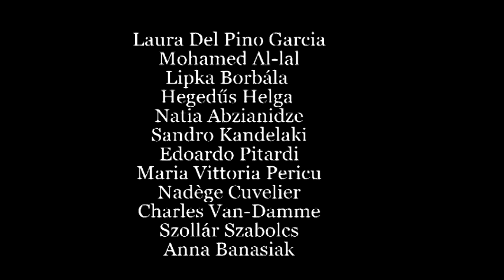Children are our future! | Çocuklar geleceğimizdir!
Gaziantep Eğitim ve Gençlik Derneği ve gönüllüleri olarak boş zamanlarımızda Gaziantep Kırkayak Parkı'nda mutlu olmaya ihtiyaç duyan çocuklarla vaktimizi geçiriyoruz ve onlarla oyunlar oynayıp şarkılar söylüyoruz.

Daha fazla detaylı bilgi için sayfamızı takip edebilirsiniz;